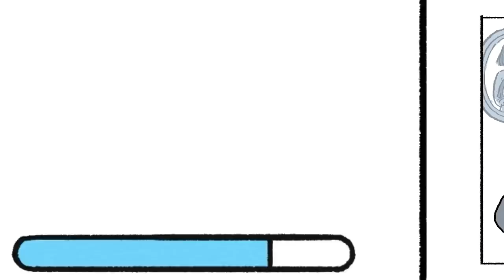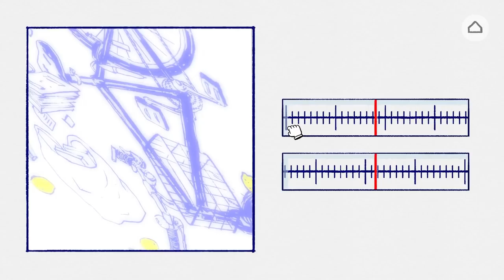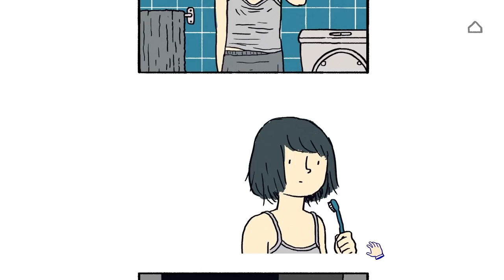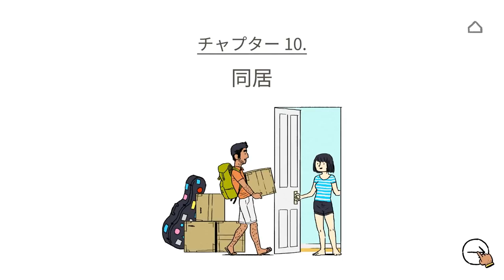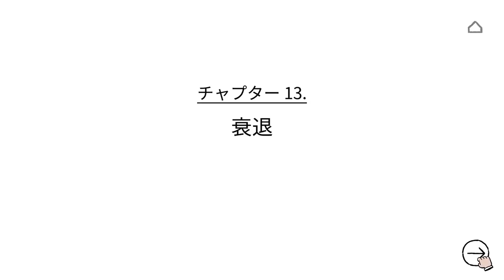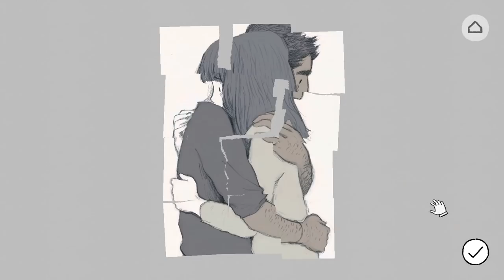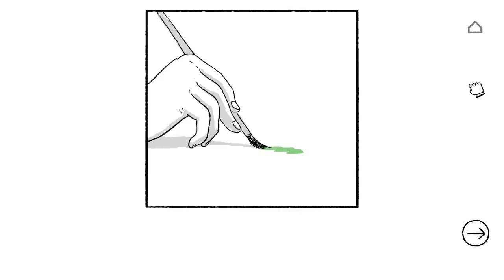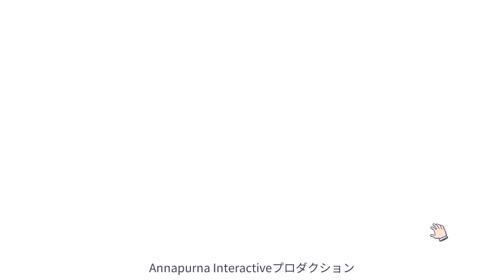『恋』って何だ？『愛』って何だ？エモすぎるゲームが独り身に応えるぜ…【Florence】